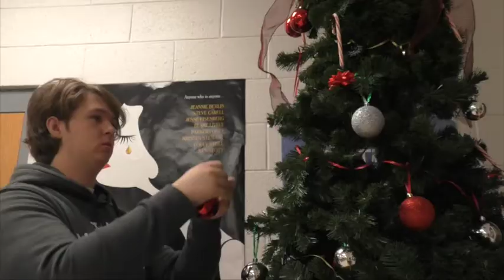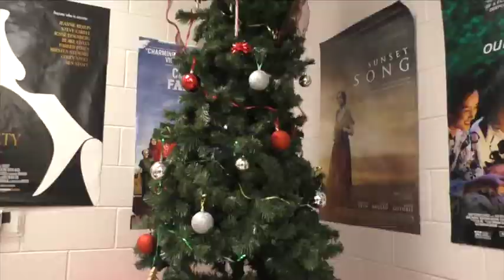December Music Video (Student Made)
This is a music video for the song December by Earth, Wind & Fire. This is a student made music video for this song.

All rights remain with the original artist. This is a student production.